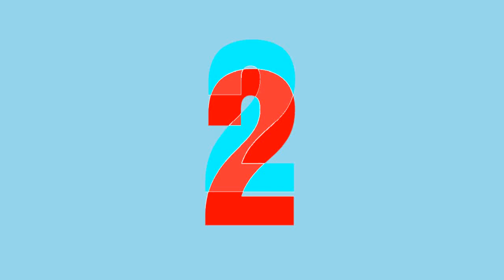Top 10 Designer Mirror Work Saree | Latest Women's Fashion | Mirror Work Saree Design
Hello Guys, Welcome To LETSEXPLOREFASHION Buy Designer Dresses At Wholesale Price. Designer Dresses, Party Wear Kurtis,
Long Kurtis, Trendy Kurtis, Or Latest Dresses Kharide Sidhe Factory Se Vo Bhi Wholesale Price Me. Kharid Ne ke
Liye Niche Whatsapp Number Diya Gaya He Or Sath He Me Instagram Account Ka link Vaha Pe Aapko Daily New Dresses
Ki Updates Milegi.